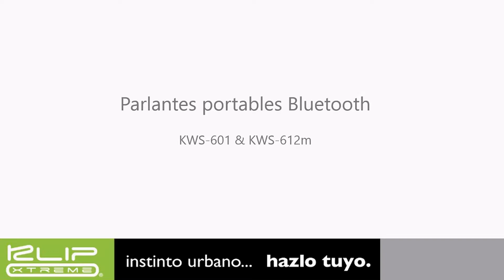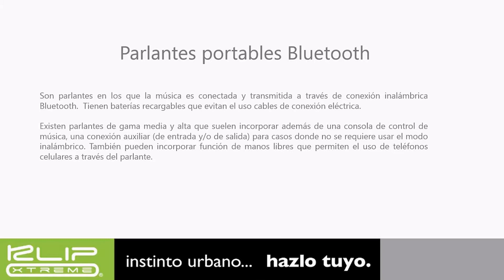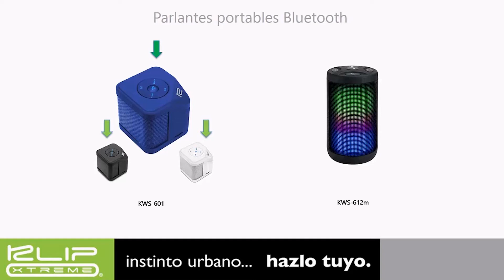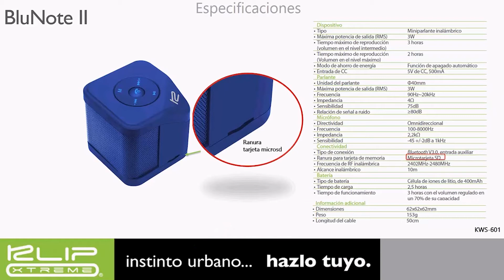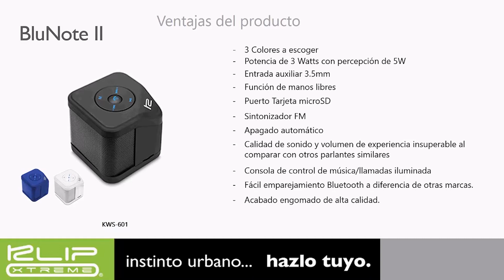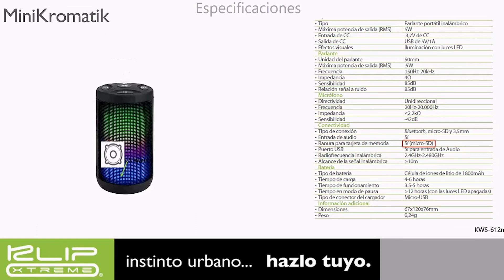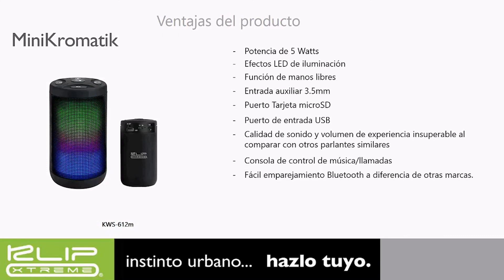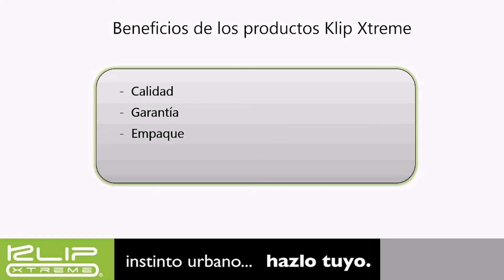Klip Xtreme | Webinar - Parlantes/Bocinas portátiles Bluetooth: BluNote II y MiniKromatik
Descubre todas las características y especificaciones de nuestras bocinas/parlantes portátiles con Bluetooth: BluNote II (KWS-601) y MiniKromatik (KWS-612m).